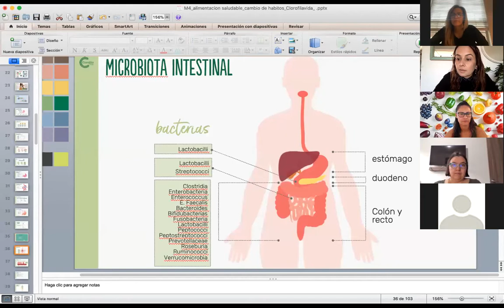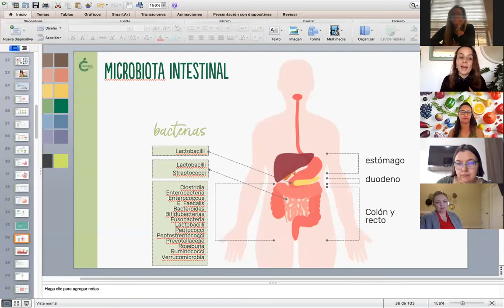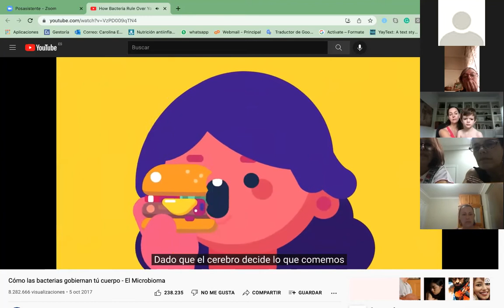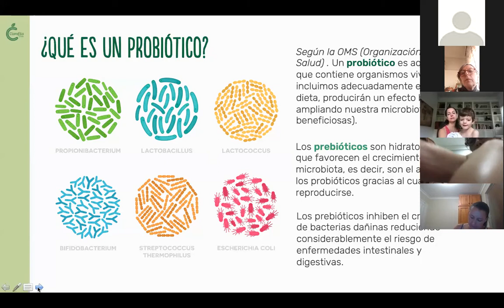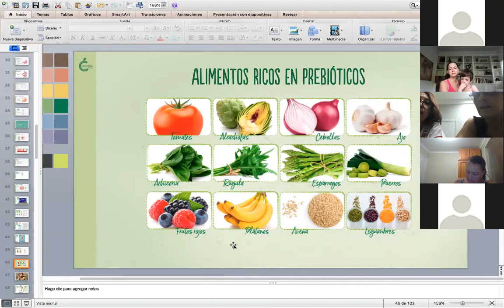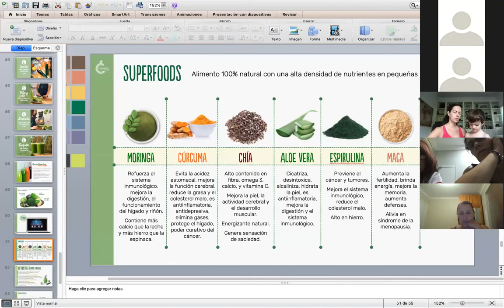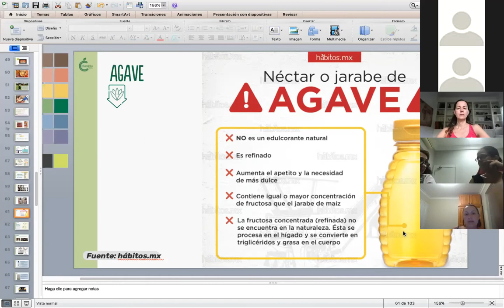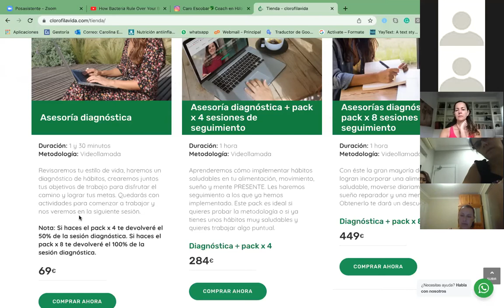Cierre y celebración Descanso Digestivo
Vimos microbiota intestinal y su importancia y resolvimos dudas.